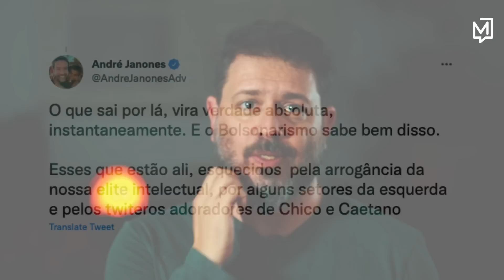Os demônios no zap bolsonarista | Ponto de Partida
Os zaps petistas demoraram quase uma semana para responder aos ataques bolsonaristas sobre demônios, fechamento de igrejas. Essa última semana, muita gente no PT não gostou de ouvir os pitacos de André Janones sobre a comunicação da campanha. Mas Janones está certo. Essa eleição não está ganha.
PONTO DE PARTIDA
Segundas e quintas-feiras, às 18h15, no YouTube